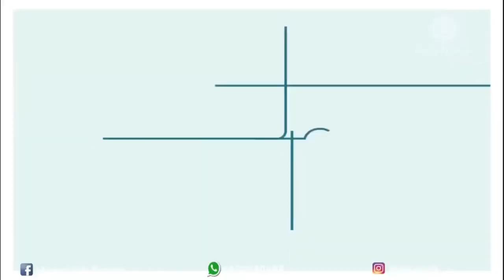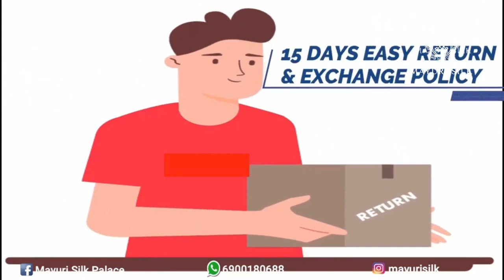MULBERRY SILK COLLECTION II ASSAM SILK II MAYURI SILK II HINDI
Dear All,
Here is a video showing  MULBERRY saree collection  . We have lot of other collection Assam Silk Cotton Saree and Mekhla Chador both in Silk and Cotton, please get in touch with us so that we can help you choose the best.

Shop Adress-Mayuri Silk Palace
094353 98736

Our Products Are:
~ Quality Assured
~15 Days Return Policy
~COD AVAILABLE
~Worldwide shipping